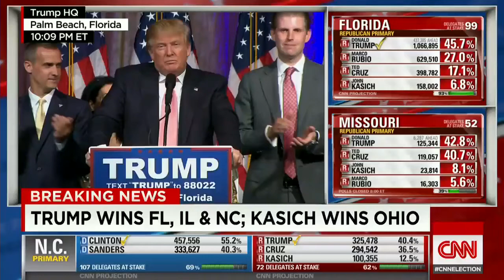Donald Trump: Marco Rubio has a great future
Donald Trump speaks to his supporters after Marco Rubio drops out of the presidential race.